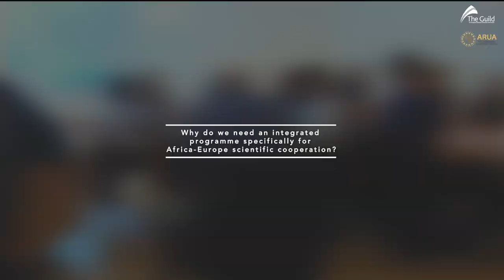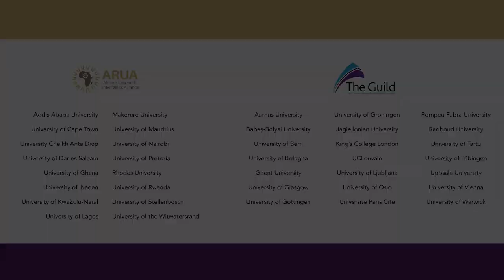Interview with Margaret Jasang Hutchinson and Alberto Credi | Africa-Europe CoRE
🌍 The Guild had the pleasure of speaking with Alberto Credi, Vice-Rector for The University of Bologna and Margaret Jasang Hutchinson, Deputy Vice-Chancellor at the University of Nairobi.

They discussed Africa-Europe scientific cooperation and the need for an integrated programme, going beyond Horizon Europe and Erasmus+.